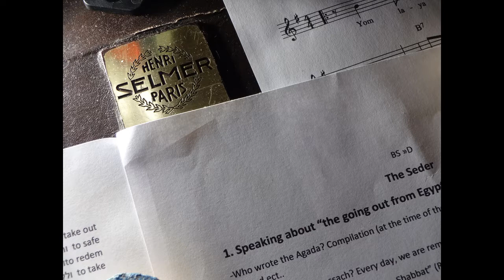Für Elise (Ludwig van Beethoven) - Amadea Leonore (BARI Saxophone) - Sasha Vinokurov (Clarinet)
Für Eise (Ludwig van Beethoven)

Amadea Leonore (BARI Saxophone)
Sasha Vinokurov (Clarinet)

with: Chris Franz (Sound Engineer)

Live Recording in a Recording Studio in Berlin - Charlottenburg, March 2017.